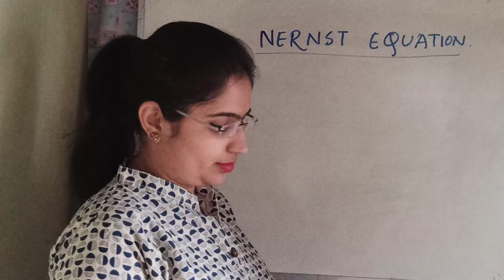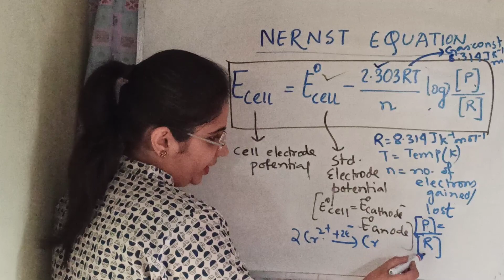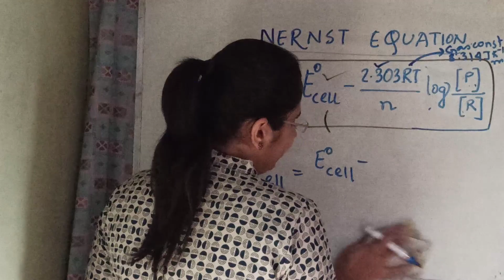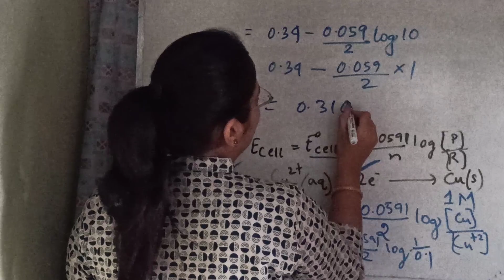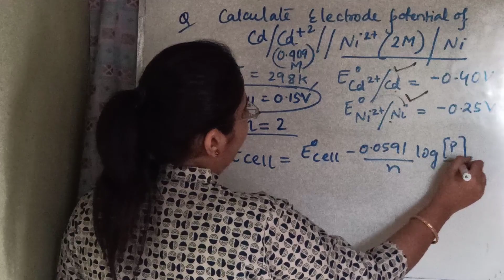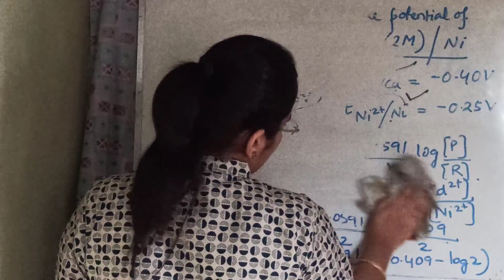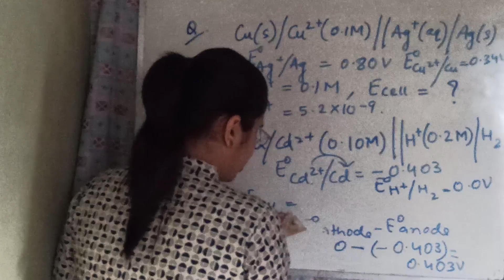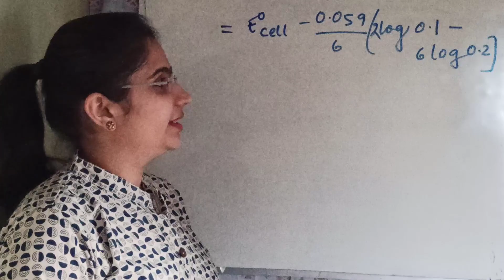Electrochemistry XII Part 5 Nernst Equation l By Richa Singhania l Richa Educational Institute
Biology :
list=PLD1cSqDdq0ZYEKvY7_yHToNMcW4Ync0Qn

Hi I 'm Richa Singhania (M.Sc , B.ed ) teaching since 2013 .
Our target is to assist young students to understand complexities of chemistry in a very simplistic way and in language which they can understand properly .

We are Working tirelessly with one motto " Nurture young talents with utmost care and focus " so that they bloom to their fullest potential in their lives .